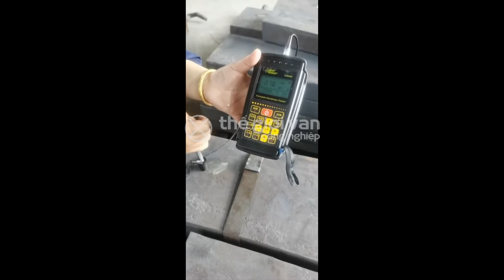Inox tấm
Inox tấm dày, phục vụ các nhu cầu về cơ khí chế tạo